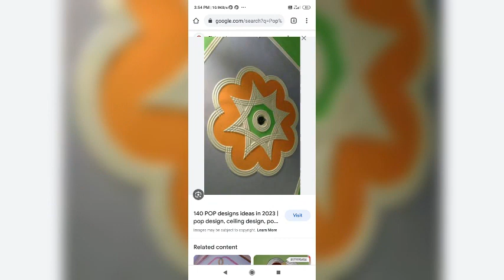plus minus pop design|plus minus pop design for room|Satish Kumar pop master!🏡💯👌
pop design
pop ke design
pop design photo
pop design photo room
pop design ke new photo
simple pop colour design
pop painting design
pop design colour combination
pop design plus minus photo
माइनस प्लस पीओपी डिजाइन फोटो